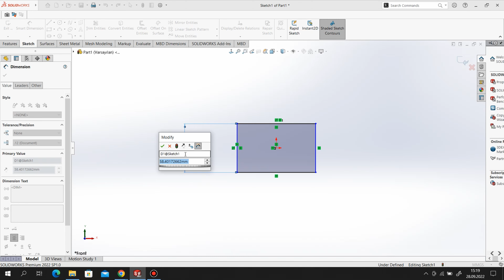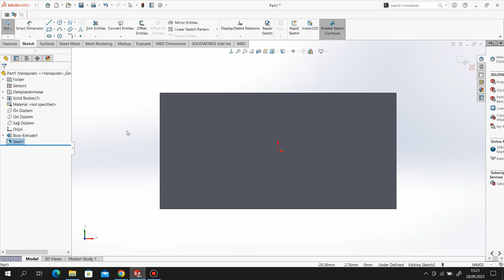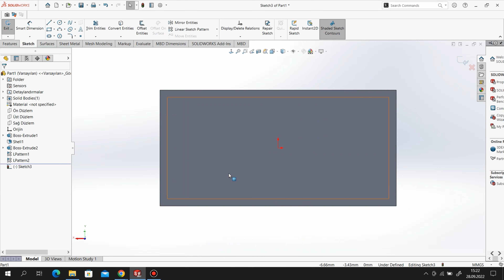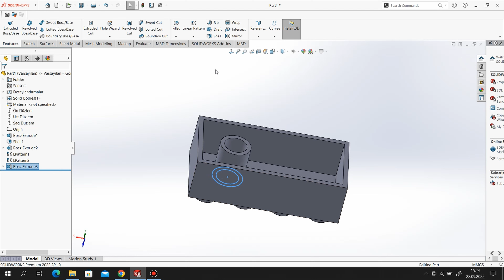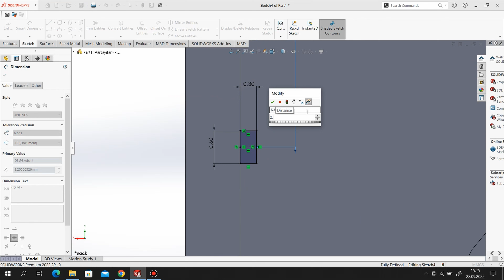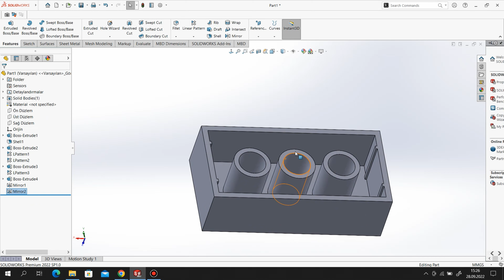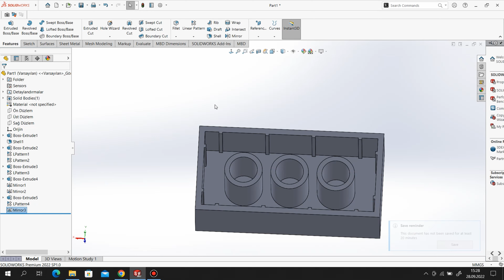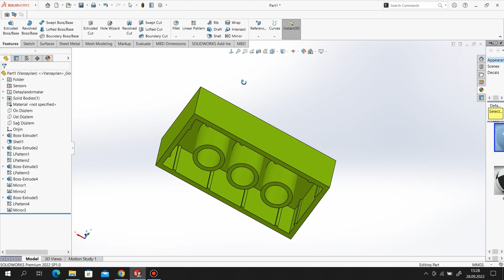SolidWorks 2022 - Lego Modelling